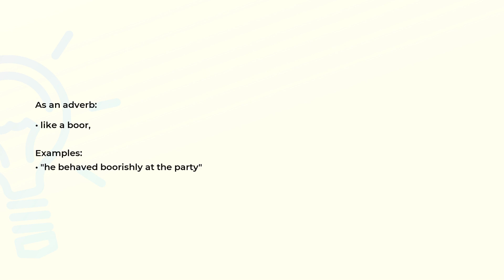What is the meaning of the word BOORISHLY?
Definition, examples of use and spelling of the word BOORISHLY.

(00:00) Intro
(00:08) As an adverb
(00:19) Spelling

As an adverb (00:08):
• like a boor,

Examples:
• "he behaved boorishly at the party"